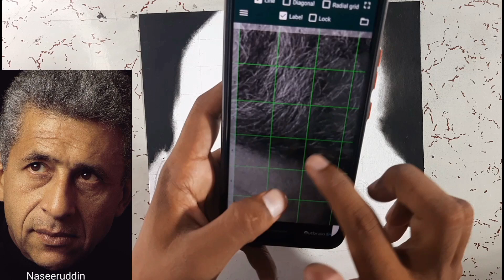How To Draw Realistic Charcoal hair Drawing//Hair tutorial for beginners//step by step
I put Brewster's drawing paper in it
paper link-⬇️⬇️
Flipkart पर इस  ब्रस्ट्रो drawing and sketching लूज़ शीट्स A3 ड्राइंग पेपर पर एक नज़र डालें ।

eraser materials ➡️
mono zero erezar link-⬇️⬇️
Flipkart पर इस  टोंबो Mono Zero Round Shapre Silver इरेज़र पर एक नज़र डालें ।

battery eraser link-➡️
Flipkart पर इस  THR3E STROKES Electric Eraser Kit with 22 Pcs Replaceable Eraser Refills with 2 Eraser Holders Cordless Electric Eraser पर एक नज़र डालें ।

 10 soft charcoal pencis-⬇️⬇️
Flipkart पर इस  कैमलिन Camel Charcoal Pencil -Soft -Pack of 10 Pencils (Black) पेंसिल पर एक नज़र डालें ।

3 medium,soft,hard charcoal pencis-⬇️⬇️
Flipkart पर इस  Camlin Charcoal soft Medium Hard pack of 1 Hexagonal Shaped Color Pencils पर एक नज़र डालें ।